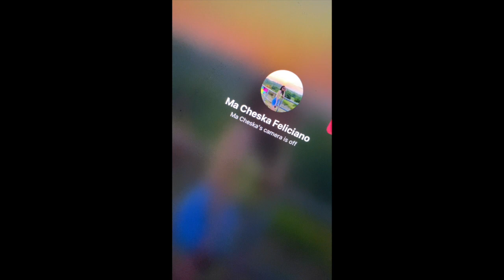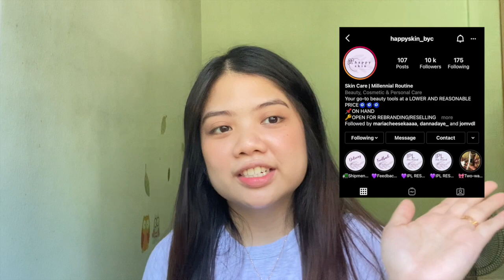SURPRISE BIRTHDAY GIFT PRANK ON MY SISTER 0424 | Carizza Feliciano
I always love making surprises especially to those people who were close to me. I have seen my sister how she transformed into a young lady and I was so happy seeing here like this smiling with confidence. She has many insecurities in her body way back years ago and I was very thankful that she has been better now and has learned the lessons that I have taught her.

You guys can check em' out!